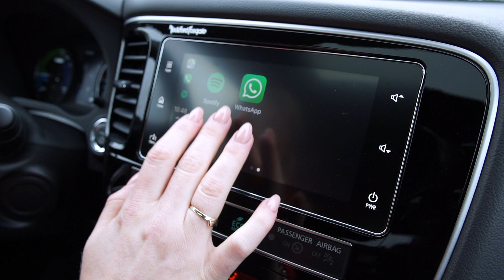Friesland Lease autovlog Mitsubishi Outlander plugin hybride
Autovlog van Friesland Lease over de Mitsubishi Outlander plugin hybride